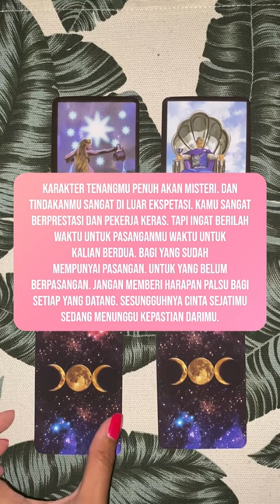Untuk kamu yang berzodiak Capricorn